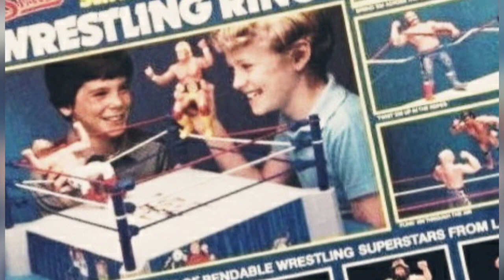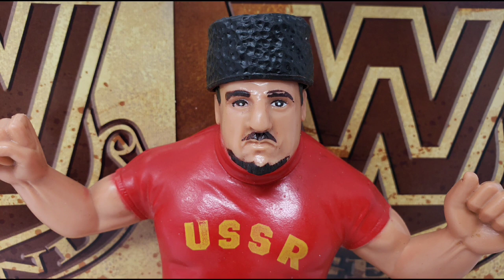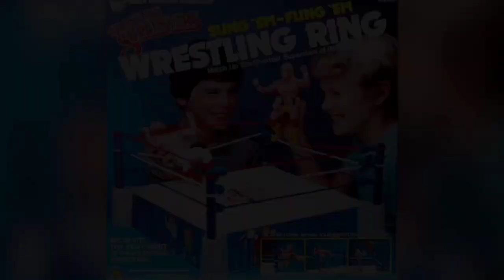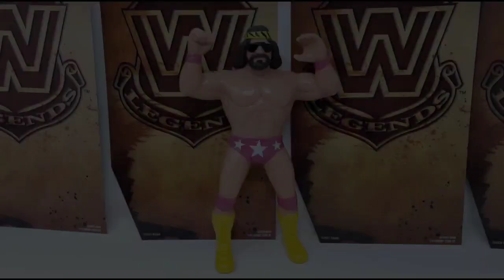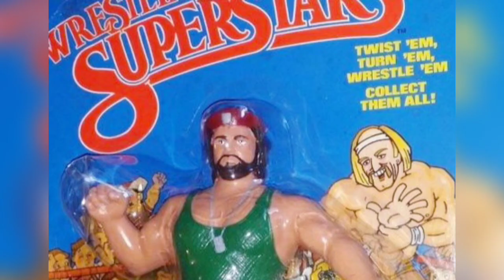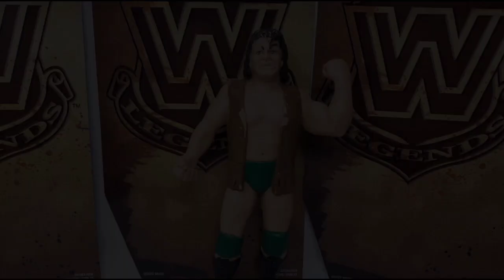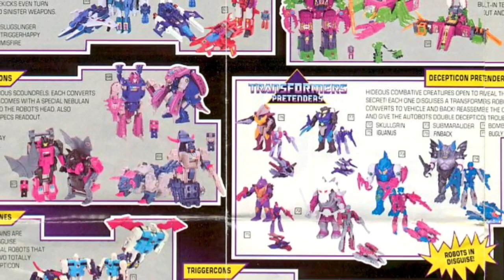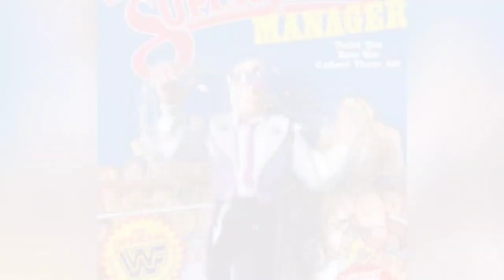Complete History of LJN WWF Wrestling Superstars | Full Documentary | Vintage Toys 1984 - 1989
This is a complete fan made documentary featuring the LJN WWF / WWE Wrestling Superstars figures from the 1980s. Look at all the stars of the early Wrestlemanias from Hulk Hogan, Macho Man Randy Savage, Rowdy Roddy Piper and Andre the Giant to Bret Hart, Ultimate Warrior and Jake the Snake Roberts.

This is a compilation of six previous videos I had done individually, clipped and slightly remastered to make an extended supercut / wrestling documentary. Enjoy!

- Troy Kryvak
- Mark Olsson
- GenXToysGeek[Jody]
- Stephen Plett
- Serpentorslair.com (Adam)
- Scuba Pete
- Brendan Haley
- Matthew C
- Treasures for Trigger
- K-Dawg Broadcasting
- Wilhelm Toy and Hobby
- Brick Something
- Payne's Toy Samples
- Ratface44
- Skyfall
- Impossible Pie
- Flippyeleven
- Rai Rai Ken 33
- Ozstradamus Toyz
- Allison Troy
- WraithMace
- Podcast from the Pit
- Jonathan Sorenson
- Toy Sorceress
- Palpatine1975

Channel Members:
- Island of Misfit Toy Collectors
- Gazz
- Nolan
- AlphaPrimeYT
- GenXToysGeek[Jody]
- The Cannuck
- TJC
- Crash
- Ozstradamus Toyz
- Palpatine1975
- Emerald Knight Photos
- WraithMace
- Tony's Figs
- A Punk With Toys